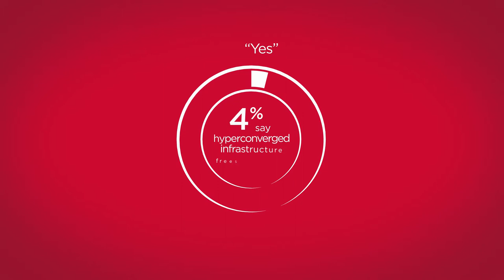Brocade HCL v SAN for Efficiency Explainer Video